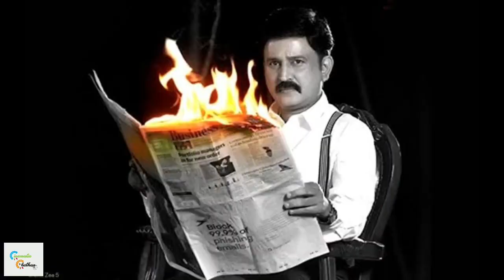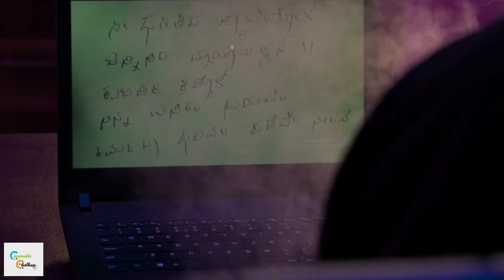SHIVAJI SURATHKAL 2 Movie Review | Ramesh Aravind | Radhika | Meghana | Akash Srivatsa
it's Only my opinion about the Shivaji Surathkal 2 Movie...